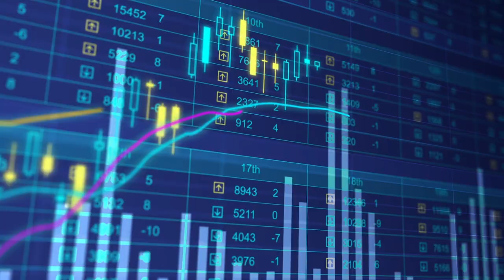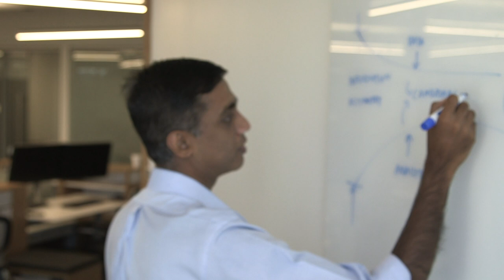EFX Summit Open v7 Guillotine